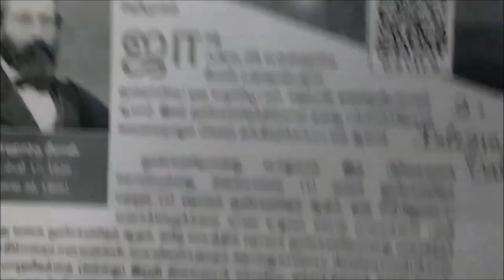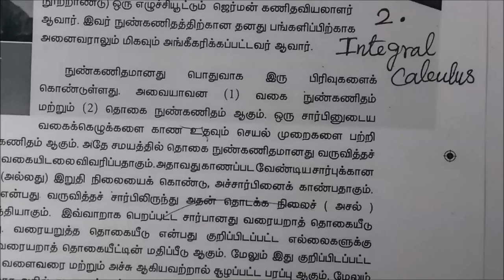12-BM Exles-2.1,2.2 Integral calculus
12th B Maths Exles-2.1,2.2 Integral calculus @Gomathidharmarajan
  12thவணிககணிதம் தொகைநுண்கணிதம்